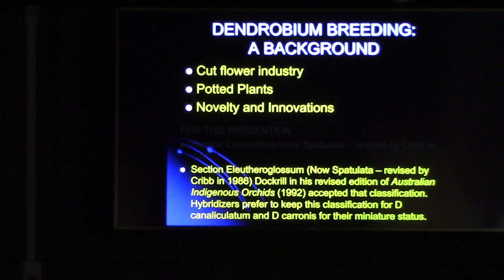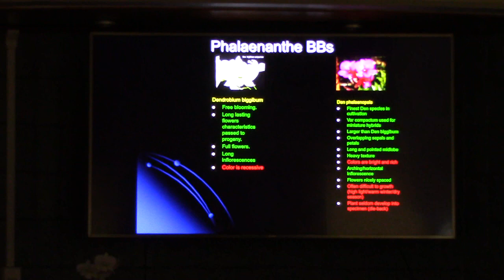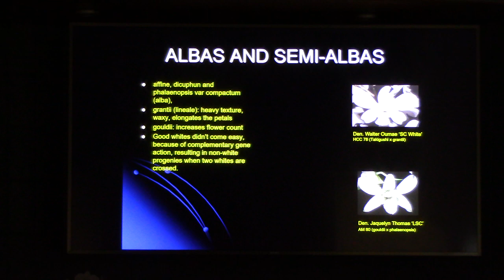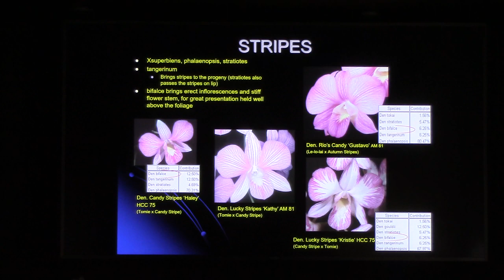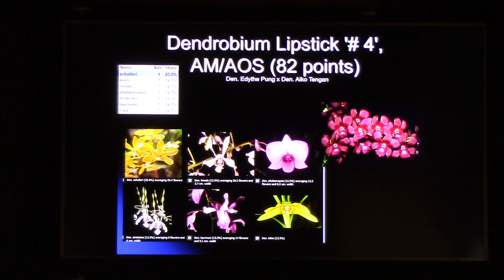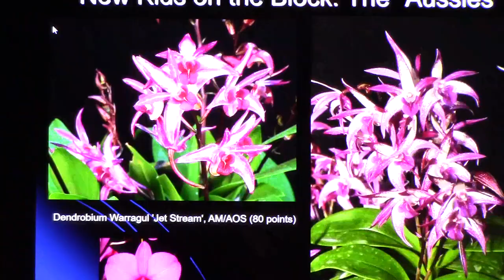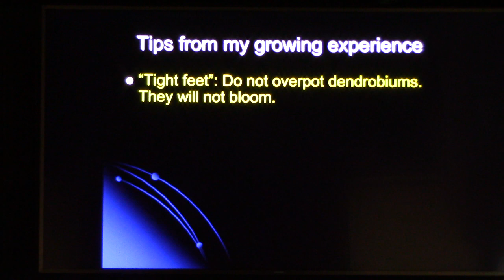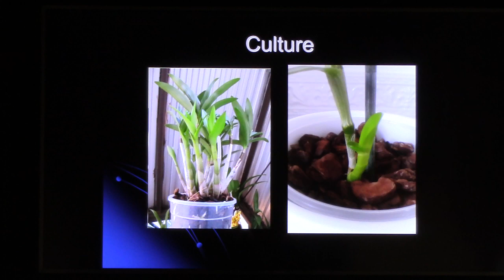OOS Meeting October 21st 2018 Part 2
Starts with our business meeting and the presentation starts on minute 20:45
"Manuel Aybar works in the Technology Industry. He is originally from the Dominican Republic (A grower's paradise, as he describes it). He has been growing orchids for approximately 26 years. The genus that got him started was Dendrobium in which he specializes (phalaenopsis-type)."